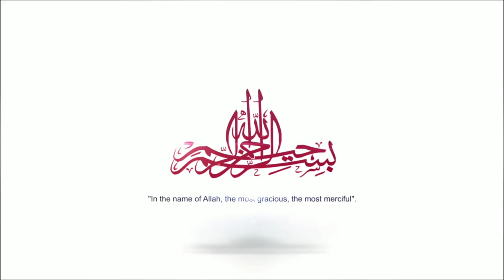আলহাজ সুফি মোহাম্মদ মিজানুর রহমান | আ'লা হযরত সেনা সম্মেলন | YouTube Waz | 2018